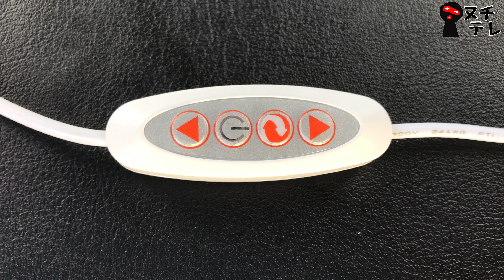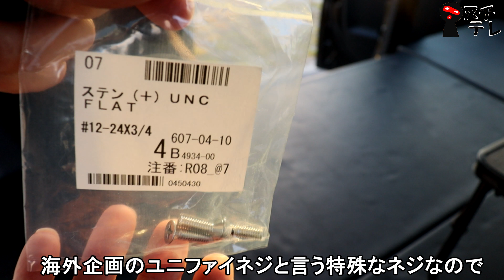軽自動車の照明 LEDバーライトの取り付け方 車中泊仕様 簡単ＤＩＹ【ダイハツ ウェイク】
車中泊用にUSBタイプのLEDバーライトDIY
車内が劇的に明るくなりました
好きな色を選べる３色タイプ

あぁ～　動画に誤字がありすみません
LEDバーライト
天井ネジ